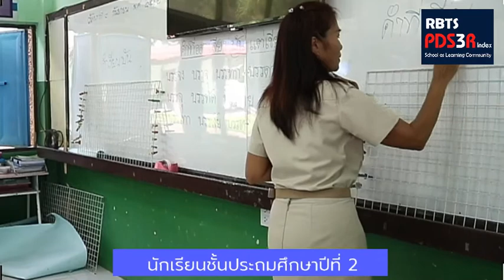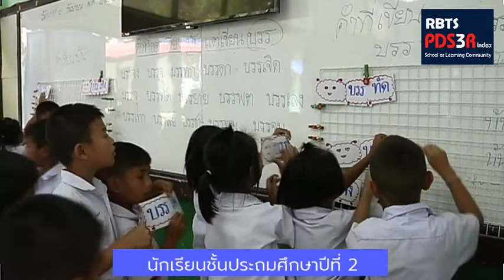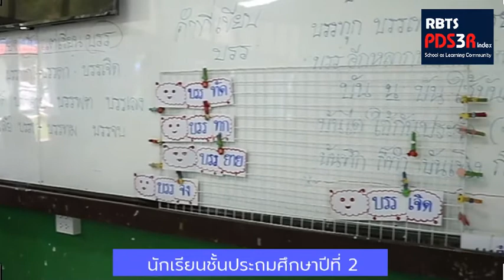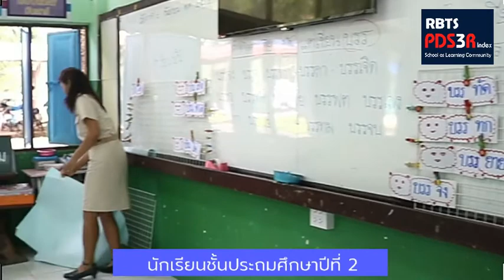EP02 บัน บรร : สังเกตการจัดการเรียนรู้ ครั้งที่ 2 ภาษาไทย ชั้นประถมศึกษาปีที่ 2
สังเกตการจัดการเรียนรู้ ครั้งที่ 2  นวัตกรรมการเรียนรู้ PDS3R Index ภาษาไทย ระดับชั้นประถมศึกษาปีที่ 2 เรื่อง คำ บัน บรร สอนโดย ครูสายชล ธนบูรณ์รุ่งโรจน์